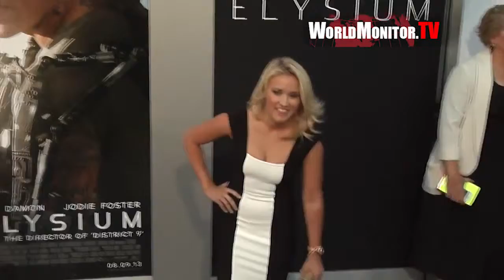Miley Cyrus 'Hannah Montana' co star Emily Osment arrives at Elysium LA Film premiere YouTube